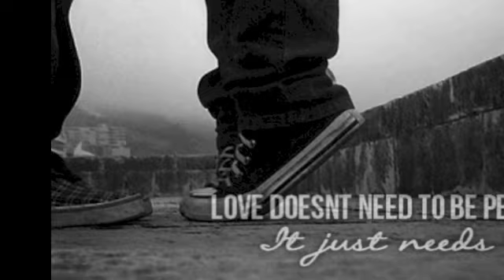Volute - Addiction [Original - Acoustic Version]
Volute (Formerly Known as Straits of Dementia) - Addiction [Original - Acoustic Version]